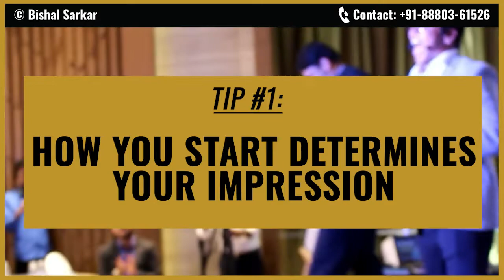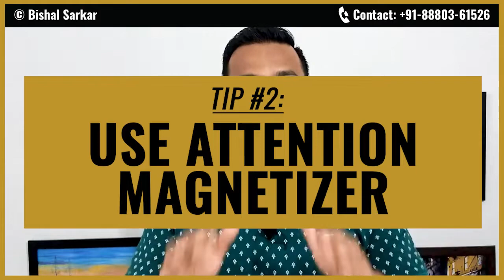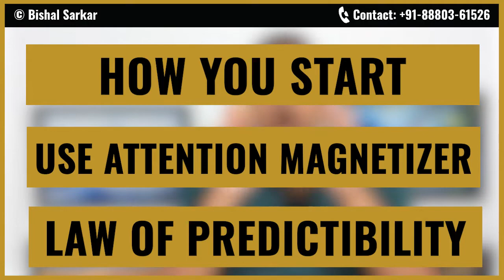Do THIS to Keep People's Attention During Your WHOLE Presentation or Speech or Public Speaking